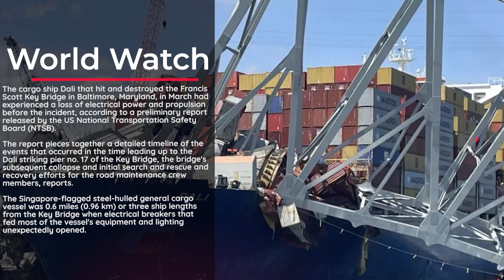US agency releases preliminary report on Baltimore bridge collapse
The cargo ship Dali that hit and destroyed the Francis Scott Key Bridge in Baltimore, Maryland, in March had experienced a loss of electrical power and propulsion before the incident, according to a preliminary report released by the US National Transportation Safety Board (NTSB).

The report pieces together a detailed timeline of the events that occurred in the time leading up to the Dali striking pier no. 17 of the Key Bridge, the bridge's subsequent collapse and initial search and rescue and recovery efforts for the road maintenance crewmembers, reports Xinhua news agency.

The Singapore-flagged steel-hulled general cargo vessel was 0.6 miles (0.96 km) -- or three ship lengths -- from the Key Bridge when electrical breakers that fed most of the vessel's equipment and lighting unexpectedly opened.

This caused the first blackout to all shipboard lighting and most equipment, including the main engine cooling water pumps and steering gear pumps, said the report, adding that the loss of electrical power stopped all three steering pumps, and, therefore, the rudder was unable to be moved.

The Dali crew was able to restore electrical power to the vessel, but when the ship was 0.2 miles (0.32 km) from the bridge, a second electrical blackout occurred.

The Dali's starboard bow struck pier no. 17 of the Key Bridge at 6.5 knots. Six spans of the bridge subsequently collapsed into the water and across the ship's bow, it said.

On March 25, about 10 hours before leaving Baltimore, the Dali experienced a blackout during in-port maintenance when a crewmember mistakenly closed an inline engine exhaust damper.

According to the report, the crewmembers restored vessel power before a second blackout occurred, which was related to insufficient fuel pressure for the online generator.

"Of the 4,680 containers on board the vessel at the time of the accident, 56 were identified as containing dangerous goods," it said.